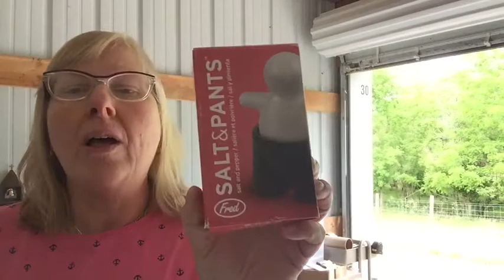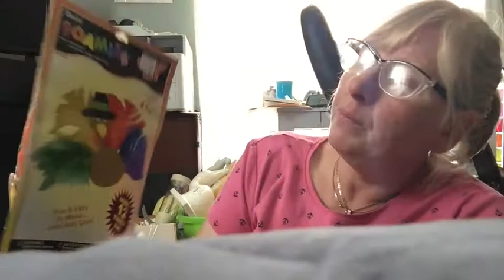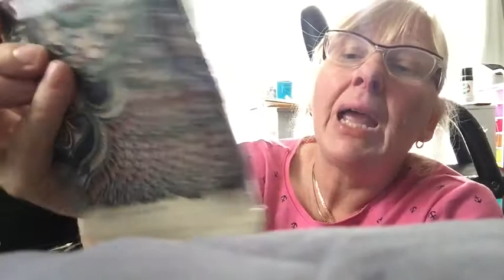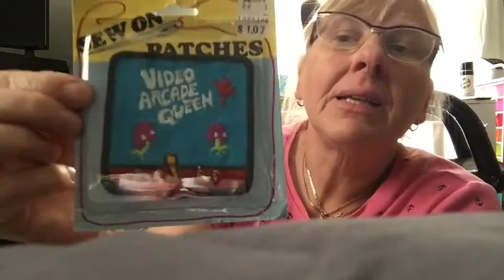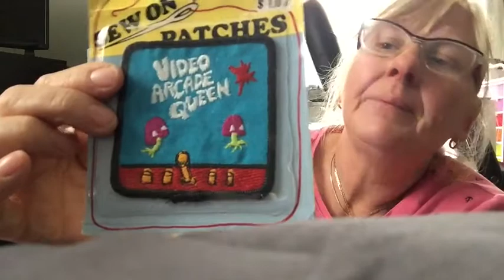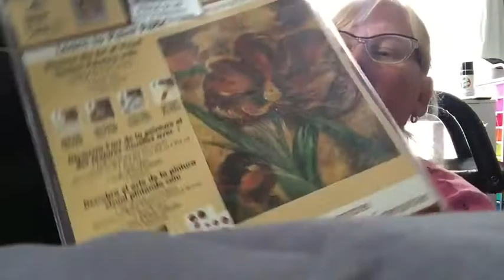Some Sales Finally! Memorial Day Haul Video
I finally got a few sales in my ebay store. Check out what sold.